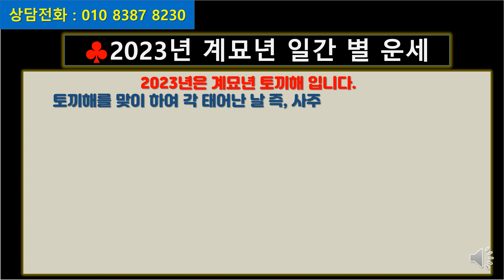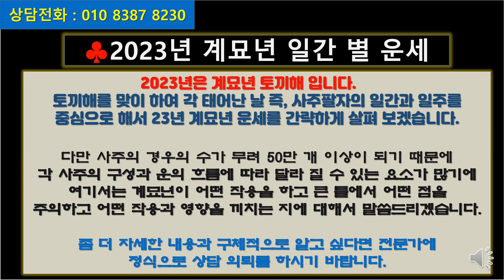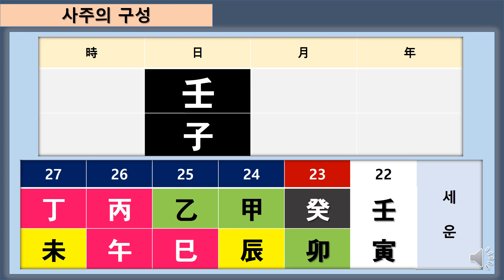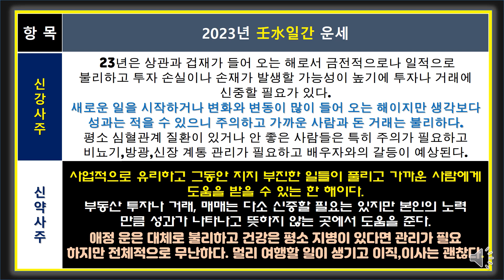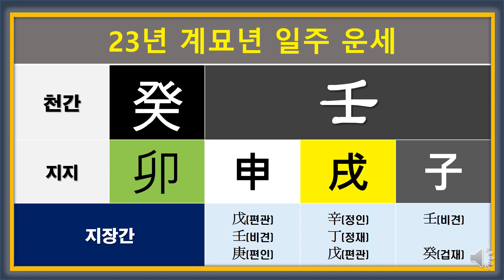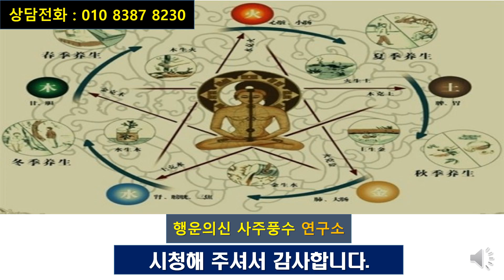[2023년 계묘년] 태어난 사주팔자가 壬(壬申 壬戌 壬子)水 일인 사람들의 건강,재물,애정,부동산,주식 투자 운세 알아 보기[행운의신사주풍수]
2023년 계묘년 임수 일간을 갖고 태어난 사람들의 운세를 알아 봅니다.